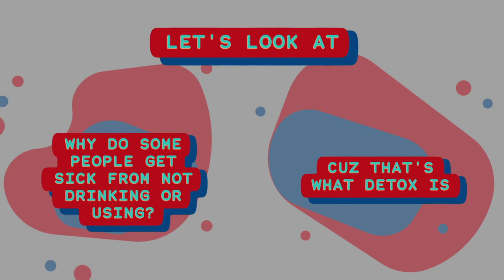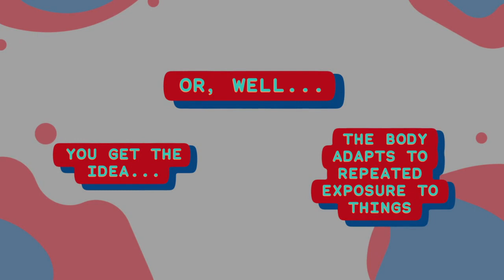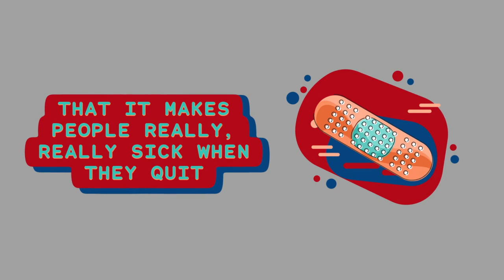What is Detox?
How can quitting something that's bad for you make you sick?